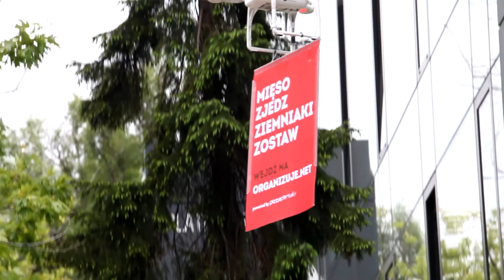mobiDron dla Organizu.je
Film zrealizowany na potrzeby pierwszej w Polsce, kampanii reklamowej z wykorzystaniem drona. Agencja mobiCreative (grupa Norbsoft) dla Organizu.je

Potrzebujesz video dla produktu, marki, firmy?